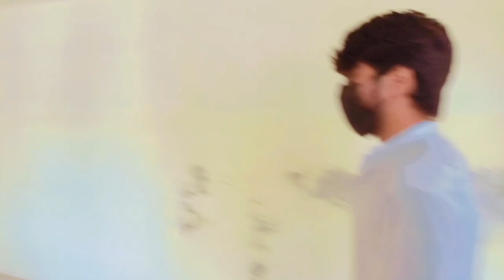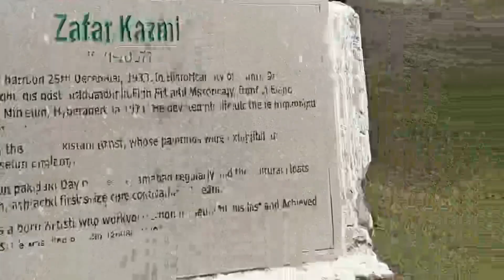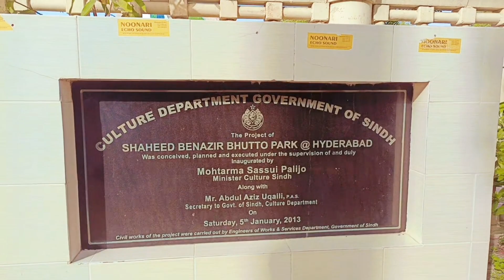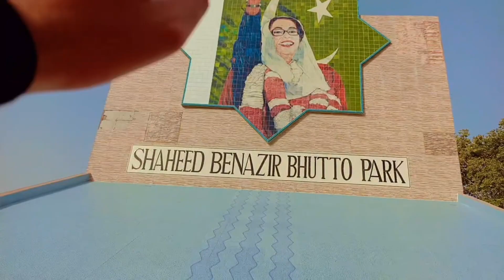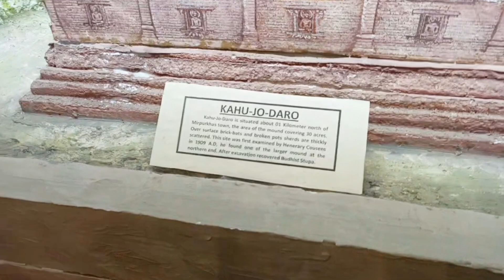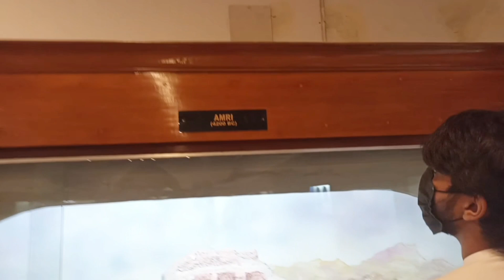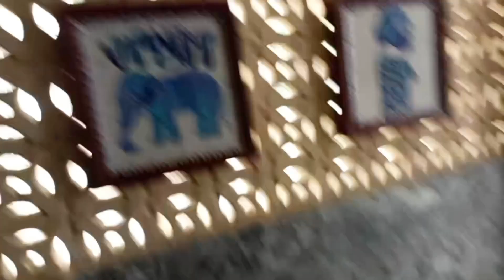Sindh museum visit karne gae❤️😅@IB_Volgs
Follow on tiktok I'd Inamullah gul bhatti